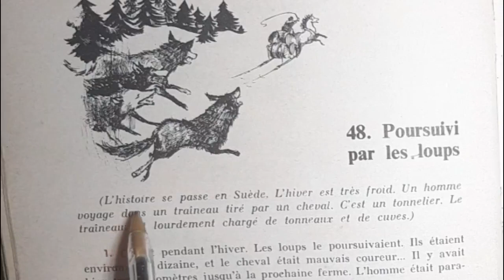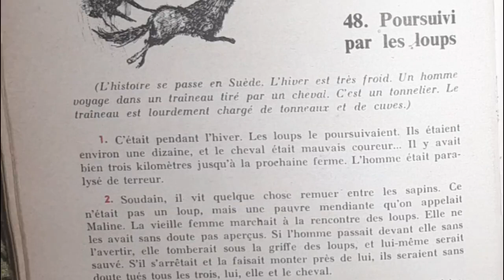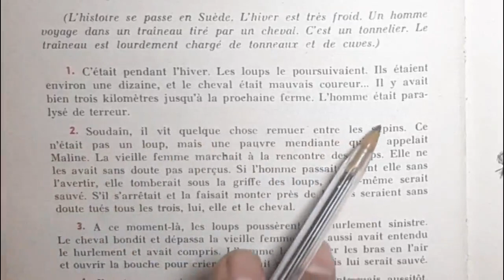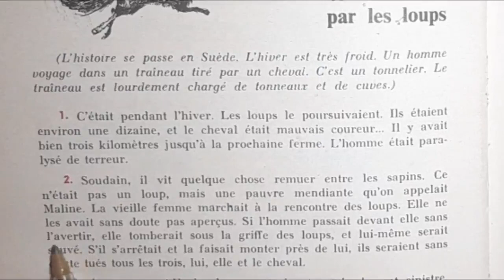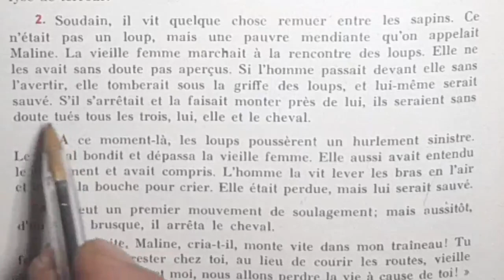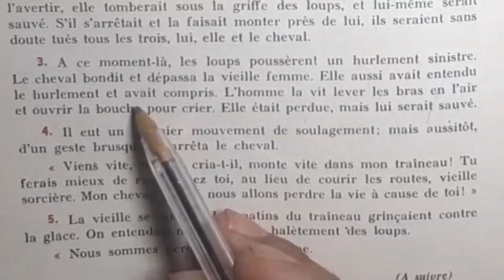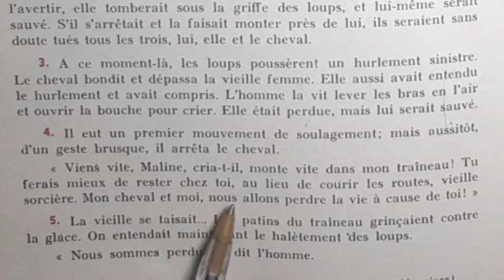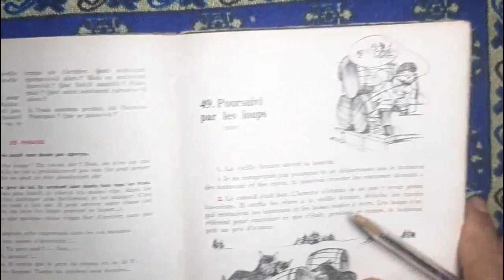Bien lire et comprendre, Poursuivi par les loups 1/2